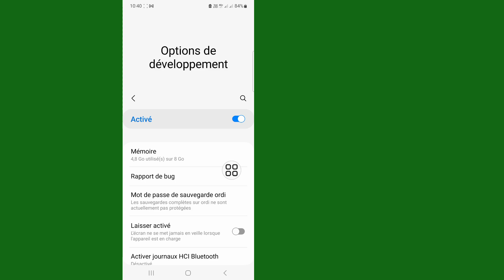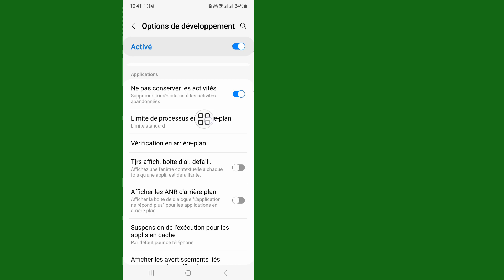Options du développeur Paramètres masqués pour résoudre le problème d'épuisement de la batterie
Ici, dans cette vidéo, je vais vous montrer les options du développeur, les paramètres cachés pour résoudre le problème d'épuisement de la batterie, enregistrer Internet et augmenter la vitesse nette.  Options du développeur Fonctionnalités cachées pour résoudre le problème d'épuisement de la batterie. Ces paramètres cachés sont très utiles pour préserver la durée de vie de la batterie.  Donc, dans cette vidéo, je vais vous montrer comment activer les paramètres cachés des options de développement pour résoudre le problème d'épuisement de la batterie .